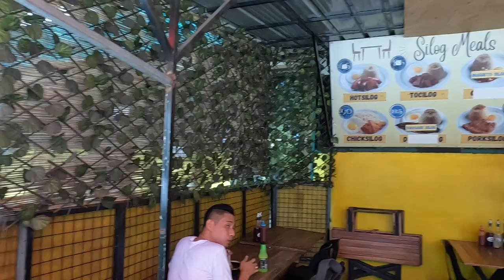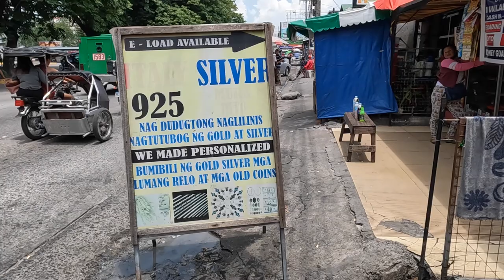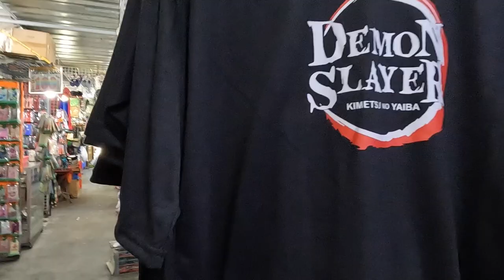LET FREEDOM RING - LET THE WHITE DOVE SING - HAPPY INDEPENDANCE DAY FROM ANGELES CITY PHILIPPINES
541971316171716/